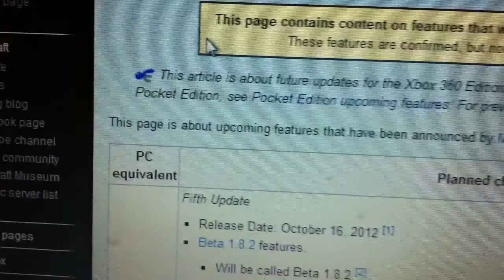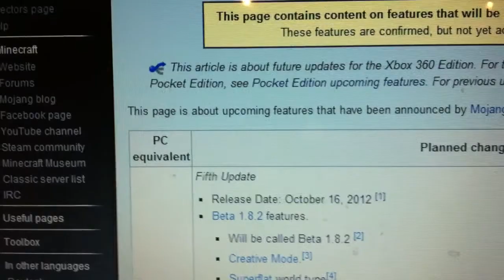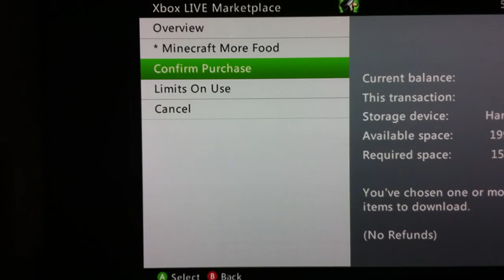New MINECRAFT UPDATE OUT TOMMOROW